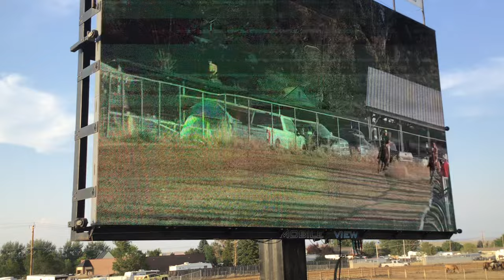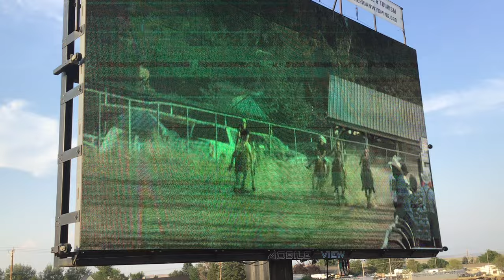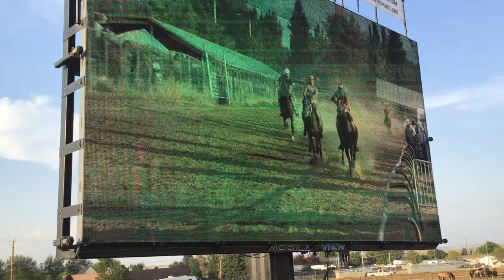Sheridan Wyo Rodeo 2024 Indian Relay Heat 1 Friday